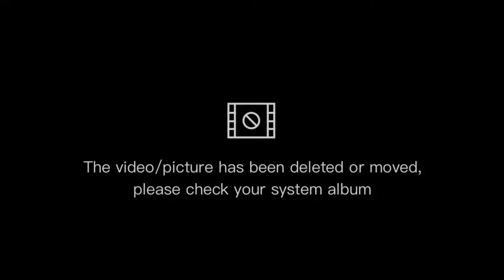ANONG GINAGAWA NYA HABANG KUMAKANTA? Watch till the end...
Kantahan sa birthdayhan.